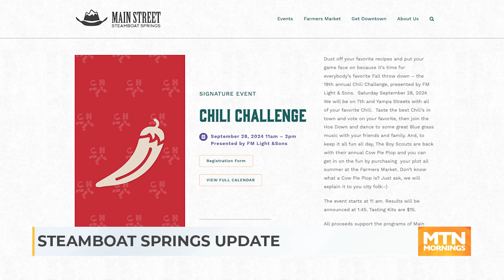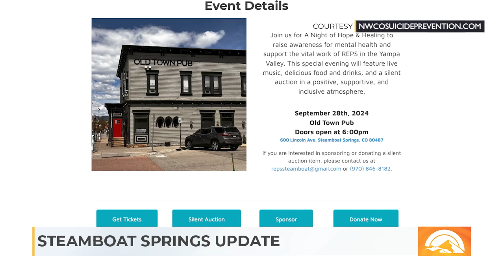MTN Mornings: Steamboat Update - 9/20/24